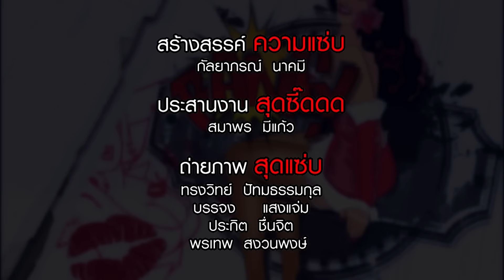Dude Sweet O/A 16-10-58 (น้องอิงค์) B.4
dude sweet รายการที่คุณดูแล้วจะต้องปรี๊ดดด ซี๊ดด เสียววว  เพราะจะมีสาวเซ็กซี่ที่ไซส์คับจอมานั่งให้พิธีกรสองหนุ่มของเราล้วงลึกกันแบบถึงพริกถึงขิง ออกอากาศทางช่อง dudeTV โดยสามารถรับชมได้หลายช่องทาง ไม่ว่าจะเป็นจาน C Band, PSI ช่อง 243, GMM ช่อง 165, SUNBOX ช่อง 66, DTV ช่อง 152, Cable TV และจานดำ ทุกยี่ห้อ  ทุกวันศุกร์ เวลา 23.00 น. ทางช่อง dude TV แล้วอย่าลืมมาจับผิดสาวๆ กันนะครับ